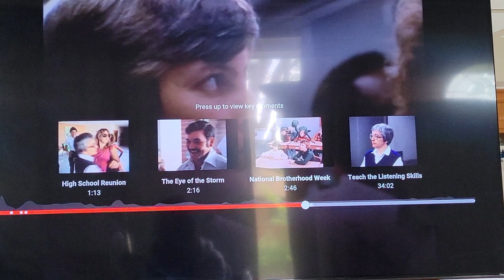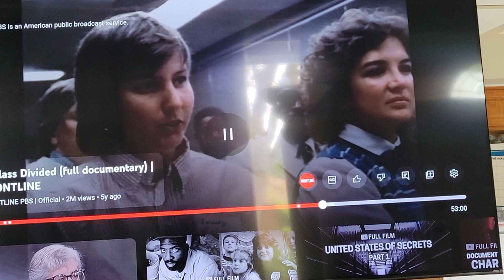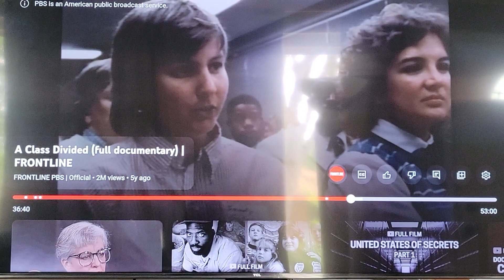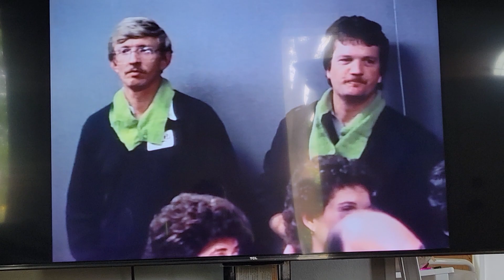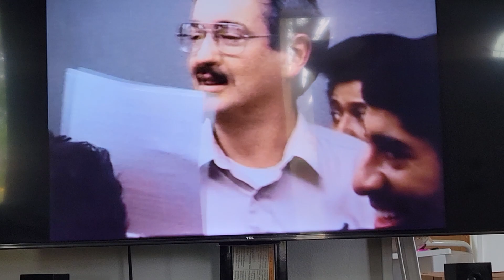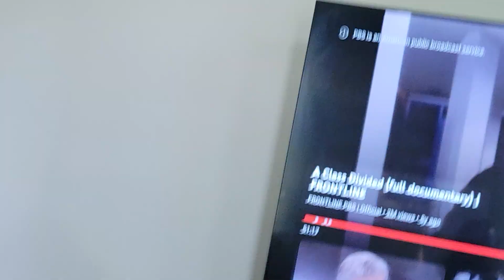The New N-word.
In all actuality, it is this easy to turn someone/s into the minority. This is a hard view at the realities of discrimination from both side of the fence. We see first hand how the African was caused to be feared and viewed as less than what they truly are. As the 1 boy said  in the while video, "I fekt like a dog on a leash."  from the way ppl treated him. So why can't we give others the same considerations that we expect when we may not be having a good day? We should judge a person by their total character & not just a few things about them. Or in other words, "Treat them how we want to be treated. " & not being selfish by being judgmental and ascribing characteristics unto them that are not a part of their character. So stop judging people by their covers, cause at any time,  you could become, the new N-word.